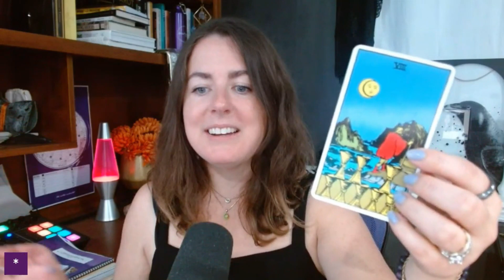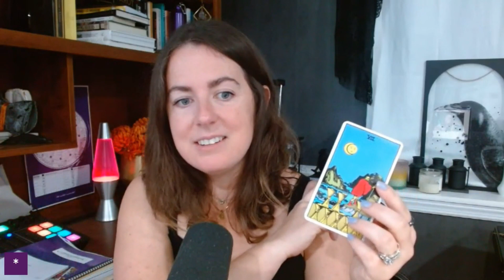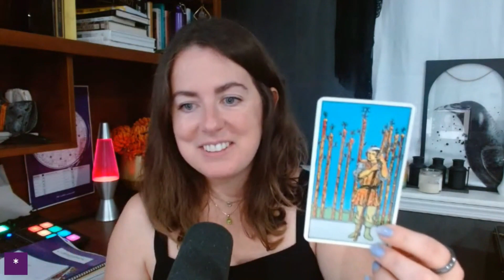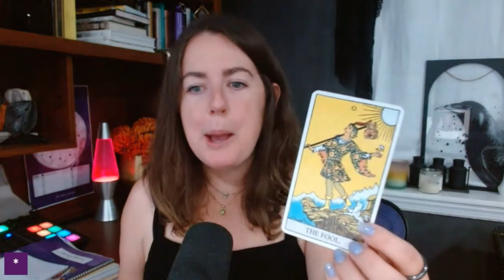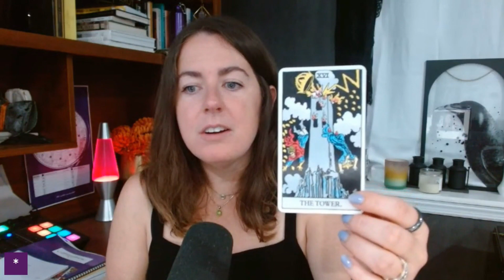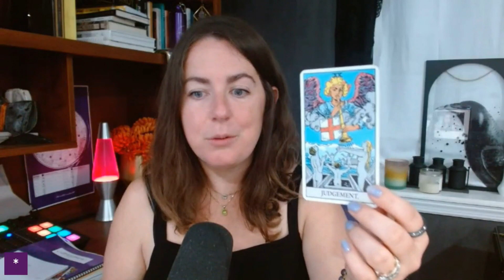Episode 139: Microdeath and the Tarot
In this episode of the Expedition to Soul Podcast, we're digging into the intriguing concept of 'micro-deaths', as represented in the tarot.

We are exploring a range of cards and their symbolic representations, from the decision-making essence of the 8 of Cups, the resilience encapsulated in the 9 of Wands, the healing journey indicated by the 3 of Swords, to the transformative punch of the 10 of Swords, that all resonate as ‘micro-deaths’ to Team TSE!

Tune into the Expedition to Soul Podcast now and embark on this engaging exploration of 'micro-deaths' in tarot.

Ready to learn more?  Join us for Expedition to Soul!